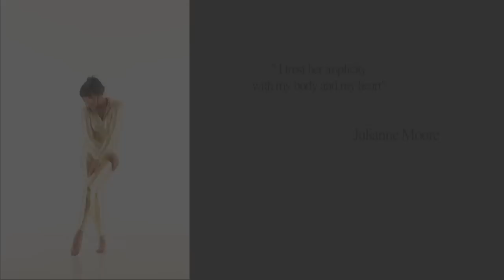Kacy Duke's I Am I Can I Do Body Breakthrough (trailer)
Based on the exercises featured in Kacy's popular book "The Show It Love Workout," the new DVD brings Kacy's signature moves to life, and offers you the chance to workout right alongside her, just like a celebrity!

to order the DVD today!

The culmination of more than 20 years spent training the world's hottest bodies, Kacy shares her secrets to sculpting a beautiful, fit form using graceful, flowing movements that raise the heart rate, as they create the long, lean lines that both celebrities and civilians crave.

Designed for beginners and fitness fanatics alike, in I Am I Can, I Do Body Breakthrough, Kacy takes students on a kinder, gentler, go-at-your-own-pace journey to strength and grace -- with kindness and self-acceptance -- not drill instructor theatrics. But just because her approach may be loose and playful don't be fooled -- Kacy's signature moves are challenging and effective!

Shot entirely on location in Kacy's hometown of New York, I Am I Can, I Do Body Breakthrough is one of the most compelling DVD's on the market, complete with only-in-New-York elements:
-- Hot, original soundtrack by Bluejean Hughes
-- Outdoor photography in Central Park
-- Indoor photography at a hip Flatiron photo studio
-- Chic outfits by NYC designers Norma Kamali and Victor de Souza

And all of this new video was shot with the cutting-edge RED One digital cinema camera—the same one used to shoot The Social Network.

Divided into three segments, each shows Kacy training an actual student who learns the moves right along with the viewer, functioning in a sense, as a "real person" avatar. In the first segment, "I Am," viewers start laying down their foundation with simple moves that reveal the hidden strength and grace their bodies possess. When viewers are ready, having built their foundation, they can move on to the second section, the "I Can," where viewers connect with their growing strength and start to feel the power in their bodies. In the third segment, "I Do," viewers put their newfound power and strength to the test, with super challenging moves that work the body to its fullest potential.

If you loved her book The Show It Love Workout, you'll love this DVD.